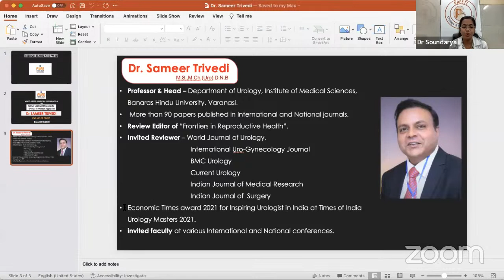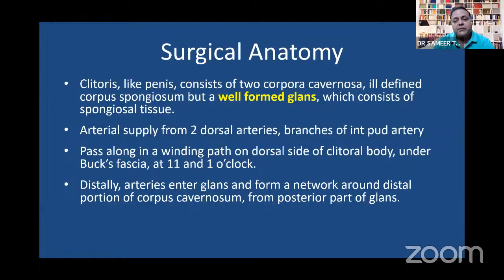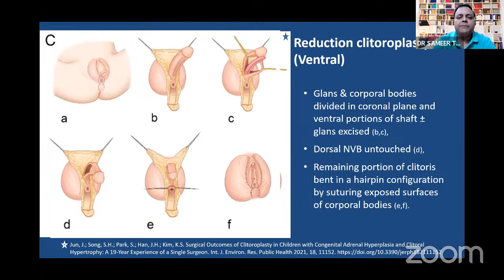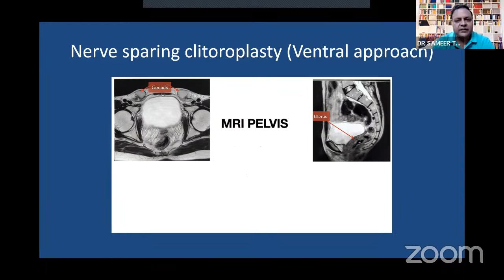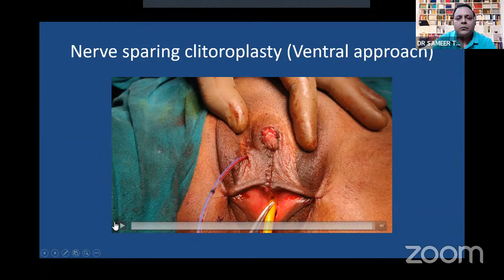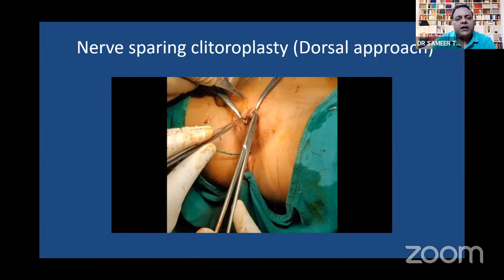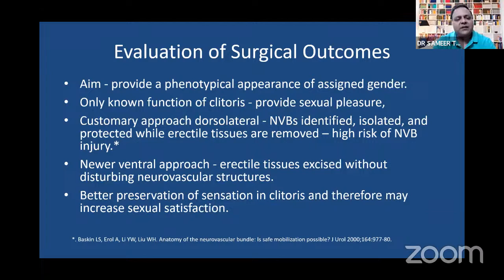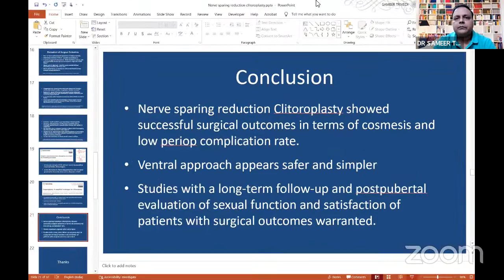Nerve Sparing Clitoroplasty - Dorsal vs Ventral Approach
SPEAKER: Dr.Sameer Trivedi